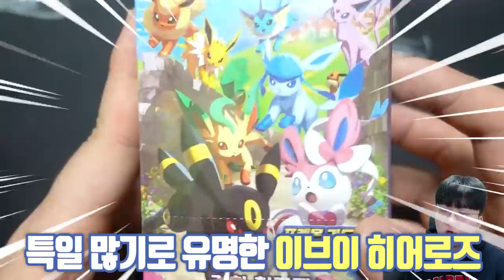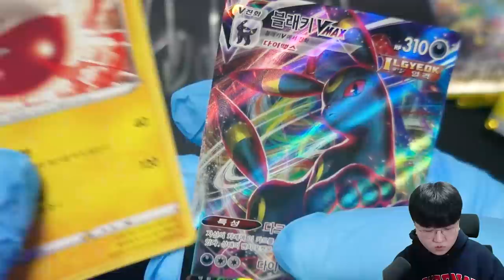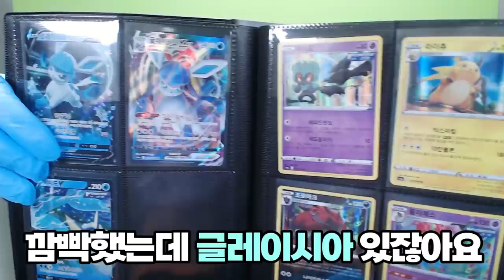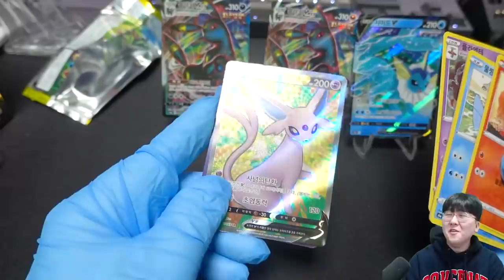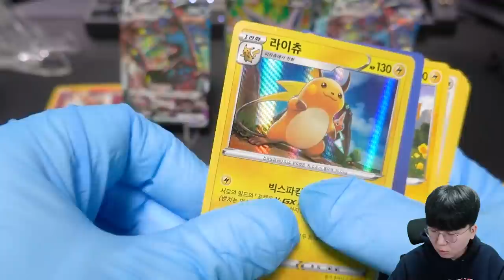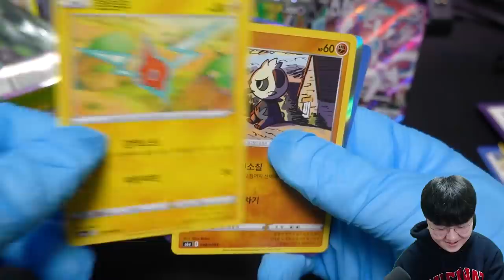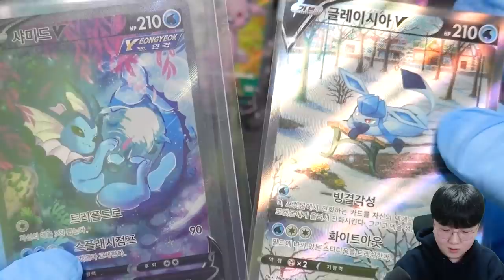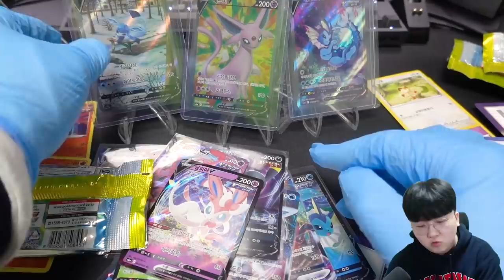오늘은 이브이 사냥!! 이번에도 특별일러스트 카드가?!! [ 포켓몬카드 ] l 휴지(HueZ)